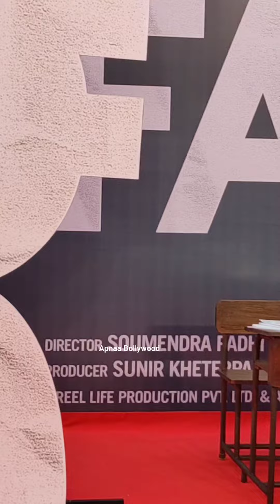Ayush Sharma Hand In Hand Entry With Wife at Sister Daughter Alizeh Farry Movie Trailer launch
Ayush Sharma Hand In Hand Entry With Wife at Sister Alvira Daughter Alizeh Farry Movie Trailer launch